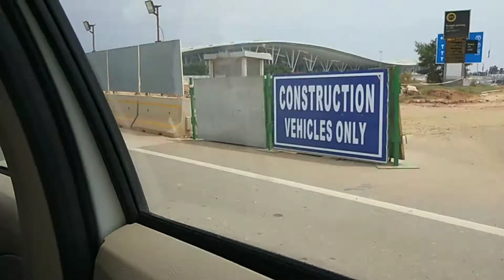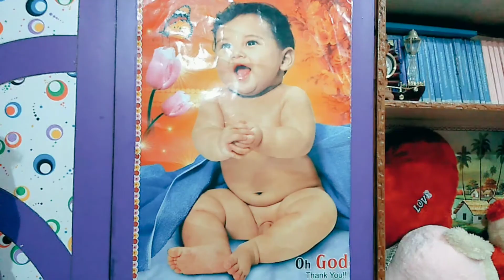Father meets her daughter after 4months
A 6 month old cuttie was missed badly by her Dad, was left for work, finally meeting her after 4months